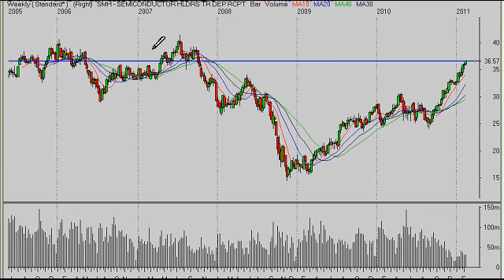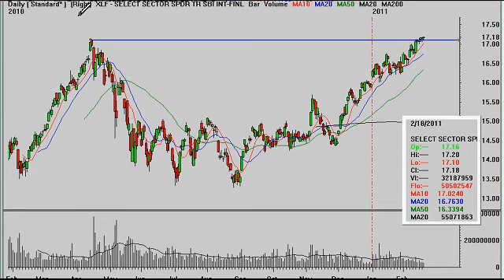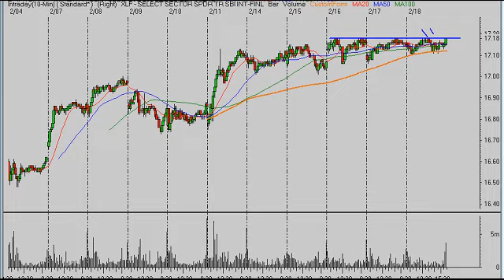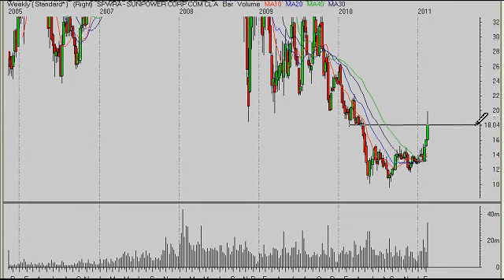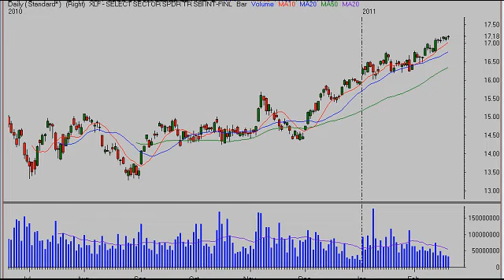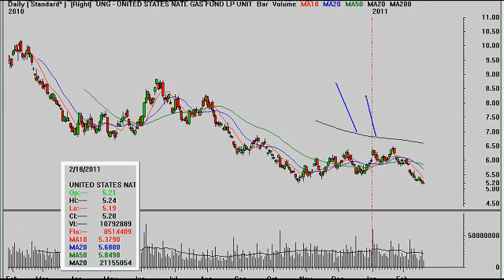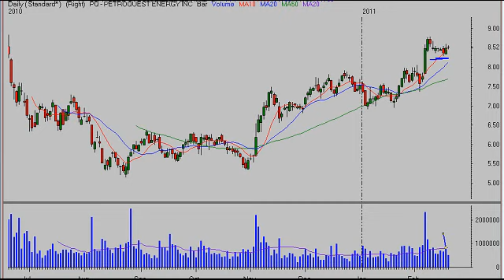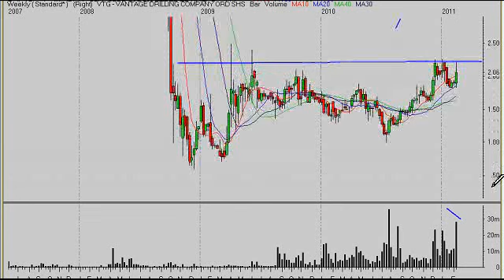Stock Market Analysis 2/18/11